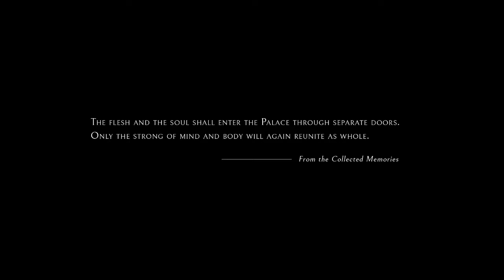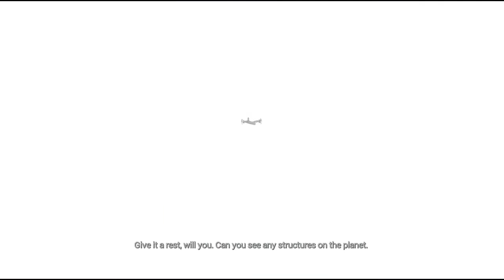ECHO Part 1: Arrival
I play the opening segment of the new stealth sci-fi game from developer Ultra Ultra, as main character Em looks to find a way to enter the mysterious Palace to resurrect a dead friend...